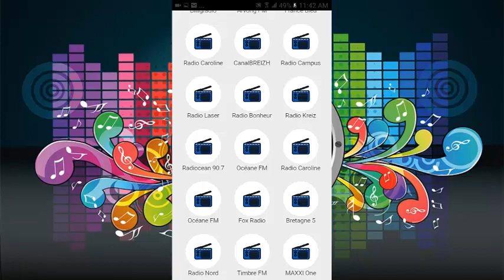Musique Bretonne: Radio En Ligne Gratuite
Musique Bretonne est une application que vous allez adorer contient de la musique celtique, de la musique écossaise,
Musique irlandaise que vous pouvez apprécier avec cette application.

Vous pouvez écouter de la musique gratuite à l'endroit que vous voulez et être en mesure de partager avec vos amis
parents pour profiter d'une merveilleuse journée.

Cette application offre des radios de la Grande-Bretagne, de la musique Bretonne, de la musique en ligne
écoutez de la musique gratuite pour que vous puissiez vous débrouiller et obtenir un esprit positif choisissez votre radio
favori et l'accorder où vous voulez.

Écoutez de la musique pour rendre votre journée plus animée.

Ici, vous pouvez écouter une grande variété de radios de Grande-Bretagne, les meilleures stations dans
un endroit

Si vous voulez écouter la meilleure musique chinoise, la musique bretonne est l'application
Parfait pour vous, car il contient une compilation des meilleures radios de Grande-Bretagne.

Vous pouvez l'accorder 24 heures sur 24 et régler toute votre programmation.

De nos jours, vous pouvez écouter le classement musical avec le classement musical si vous avez un voyage
longue distance et vous vous ennuyez, un peu stressé mettre ces radios merveilleux
afin que vous vous sentiez à l'aise dans l'endroit où vous êtes.

Qu'attendez-vous pour télécharger cette application, qui vous offre les meilleures chansons de
tes chanteurs?